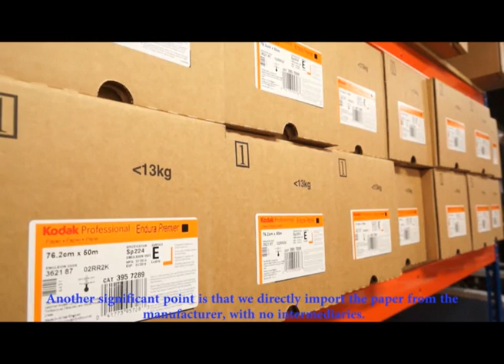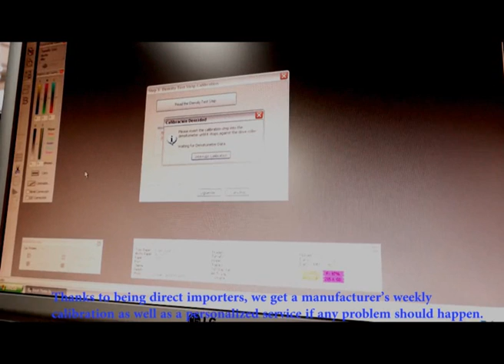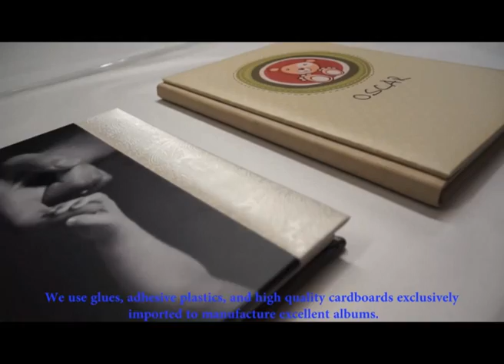Álbum la Comercial: Álbumes que buscan la excelencia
¡Este es nuestro proceso de producción! Producimos álbumes que buscan la excelencia y aquí te explicamos cómo.

This is our production process! We make excellent albums and here we are going to explain to you how.